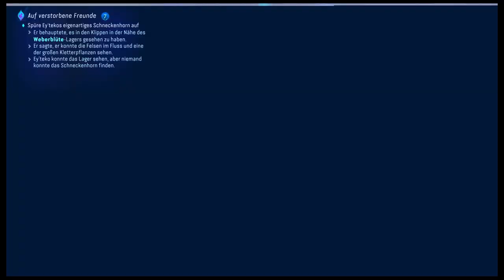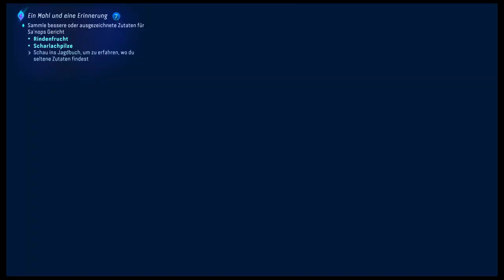Let's Play Avatar: Frontiers of Pandora #14: Stetige Flügel. 🦅🌿🎮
**Willkommen in der unendlichen Schönheit von Pandora!** 🌌 In "*Avatar: Frontiers of Pandora*" tauchst du tief in eine Welt ein, die so reich und lebendig ist wie der Atem von Eywa selbst. Als Na'vi, geboren aus dem Herzen dieses unglaublichen Planeten, trägst du die Weisheit der Vorfahren und die Wildheit der Natur in dir. 🌿🌺

Du wurdest von den Menschen entfremdet, zu einem Werkzeug ihrer Gier gemacht. Doch jetzt, da die RDA ihre düsteren Pläne vorantreibt, erhebst du dich aus der Dunkelheit! 🦅 Du bist nicht nur ein Krieger, sondern ein Hüter der uralten Geheimnisse Pandoras. Mit jedem Schritt durch die schimmernden Wälder und über die schwebenden Berge spürst du das Herzschlag von Eywa und die unbändige Kraft der Natur. 💫🌿

Die Welt um dich herum lebt, atmet und pulsiert mit Energie. Die Farben der Flora leuchten wie Juwelen im Mondlicht, und die Kreaturen Pandoras, ob Freund oder Feind, sind Zeugen deines Aufstiegs. 🐾🌀 Du wirst eins mit den Geheimnissen des Landes, ein wahrer Krieger, bereit, die Wellen des Schicksals zu meistern und die Harmonie zwischen allen Lebewesen wiederherzustellen. 🌠

Es ist eine Zeit des Aufruhrs und des Kampfes. Die Menschen haben das Land geschändet, doch die Na'vi werden es nicht zulassen. Du bist der Funke der Hoffnung, der die Flammen der Rebellion entzündet. **Deine Aufgabe?** Die Mysterien zu enthüllen, die Verbindung zu Eywa zu stärken und den Weg für eine neue Ära des Friedens und der Einheit zu ebnen. ✊🌿

Lass uns gemeinsam die Geheimnisse von Pandora entdecken und den Geist dieses wunderschönen Planeten ehren! 🎮🚀